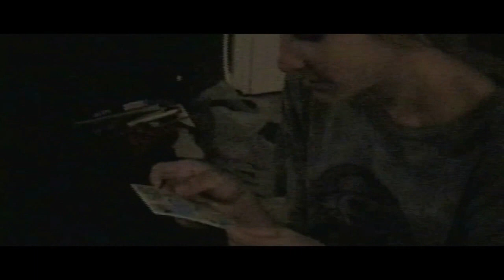nothing,nowhere. - hopes up (legendado)